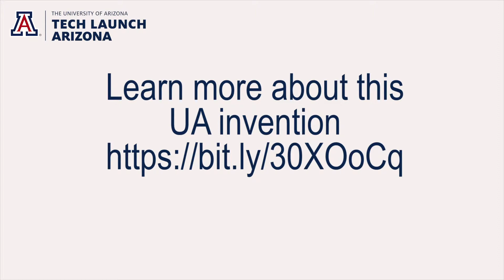Tech Blog: New Drug Treatment for Ewing’s Sarcoma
Funded both by the American Cancer Society and by the National Cancer Institute at the National Institute of Health, Jacob Schwartz, Ph.D., professor at  Department of Chemistry and Biochemistry at the University of Arizona College of Science, has created a new drug treatment for cancer. Schwartz’s primary focus is Ewing’s sarcoma, a childhood cancer that is driven by the proteins he and is students are investigating.

We had the opportunity to get an inside look at Dr. Schwartz’s lab, where he discussed his invention with us, including the ultimate goal of increasing survivability for those suffering from the disease.